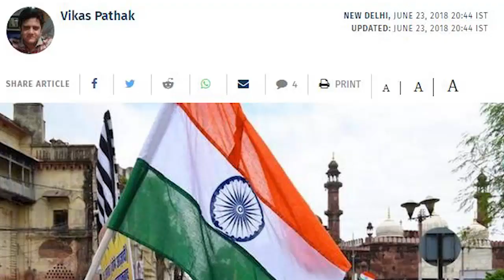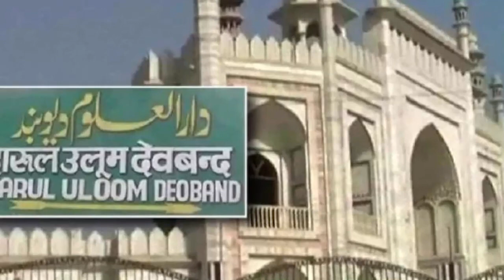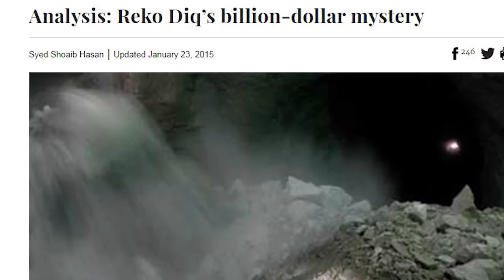Fazal ur Rehman Biography | K2K Pakistan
What do you think about Fazal ur Rehman? Is he truly working only for the people or is he not that much of a saint?
Share your views on Fazal ur Rehman and his politics in the comments section below.

Habib Bank:
Title: Tayyab Ibrahim
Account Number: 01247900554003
SWIFT Code: HABBPKKA
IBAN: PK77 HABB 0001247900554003